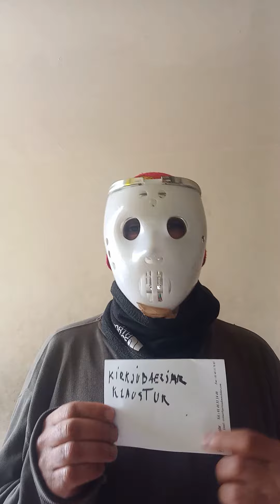une anecdotes de voyage en islande